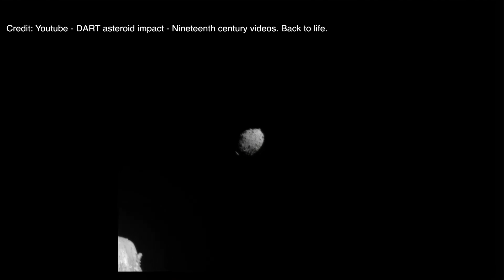DART's bullseye impact explained! NASA’s DART probe successfully impacted its asteroid target!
What a bullseye impact of NASA's Dart probe this had been: After 10 months flying in space, NASA’s Double Asteroid Redirection Test (DART) successfully impacted its asteroid target on Monday. This is NASA’s first attempt to move an asteroid in space!